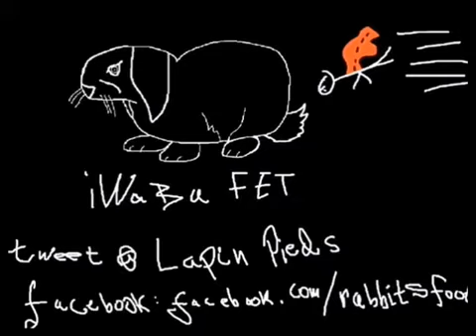Battlefield 3 Campaign Walkthrough Normal Difficulty Ep 14